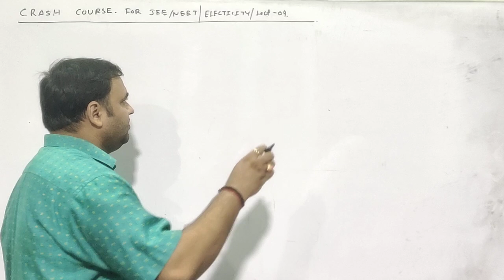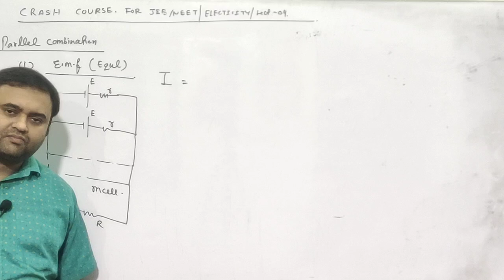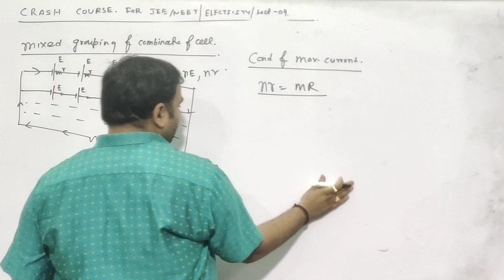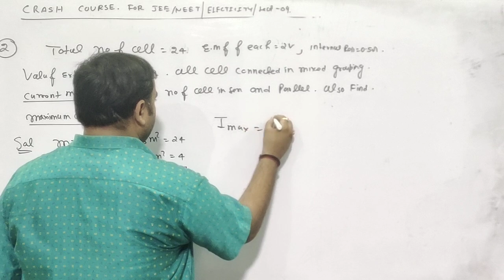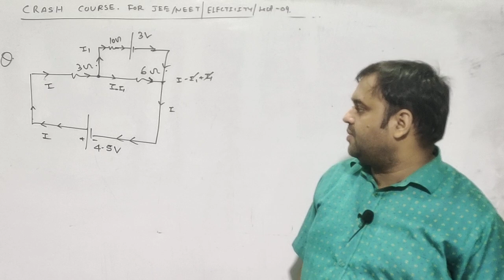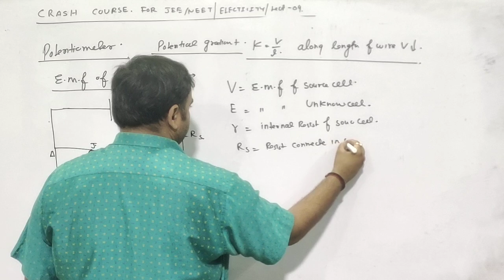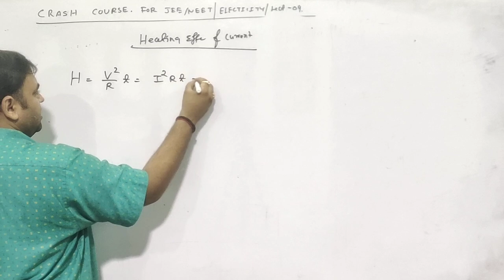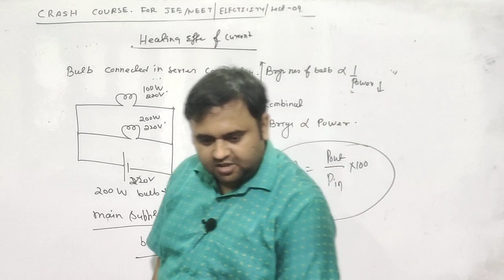Physics ||संजीवनी || for JEE/NEET-2020 || Electricity || Lect-09